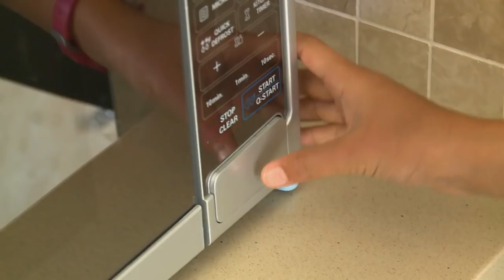Lameez Abrahams : Baker & Entrepreneur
Lameez Abrahams started out with a talent for art and a flair for fashion – but it took a while before she discovered how to combine this with a passion for baking.  It’s an unusual and fascinating story – and Carishma met up with Lameez to fill in the details.